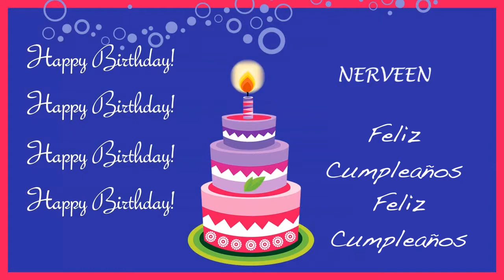Nerveen Card Tarjeta - Happy Birthday